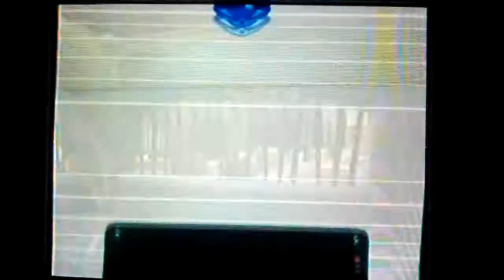Lets Play Sly 2 Band Of Thieves Episode 17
I start Boardroom Brawl and Kick some ass